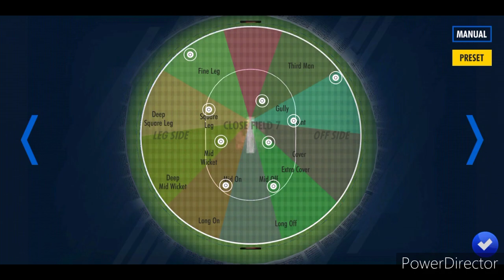WCC3 game play testing of beta version and review.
WCC3 game play of beta version testing the game and what's new in the game.

WCC3 released beta version testing game play.

what's new in the game WCC3.